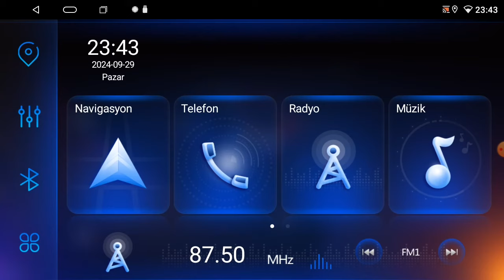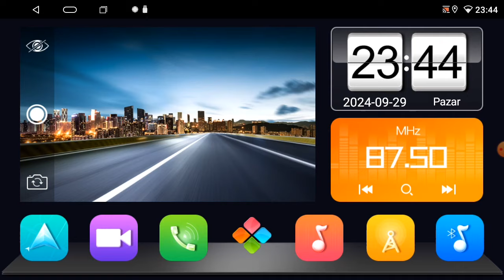Android Multimedya ekranlarda tema değiştirme yükleme nasıl yapılır?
Android multimedya ekranlarda eğer cihaz destekleniyorsa tema değiştirme ve yükleme işlemleri yapılabilir.